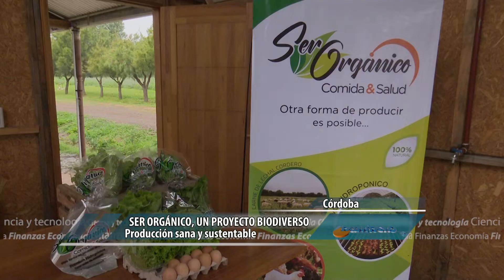Ser Orgánico: emprendimiento en Morrison (Cba.)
Pampero TV - Desde principios de 2021 en el periurbano de Morrison (Cba.) se lleva a cabo un emprendimiento agroecológico que suma la producción de hidroponia, huevos, huerta y corderos, con comercialización en la zona y proyección a nuevos desafíos con el apoyo técnico de la AER INTA Bell Ville. Entrevistas a Ariana Quiroga (productora) y Claudio Videla (AER INTA Bell Ville).